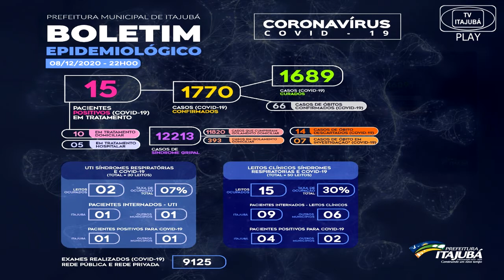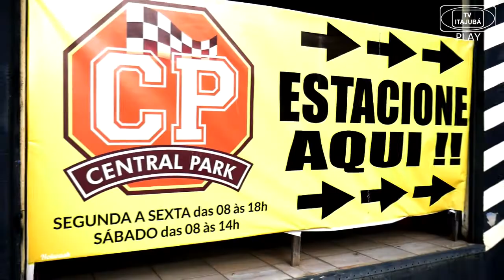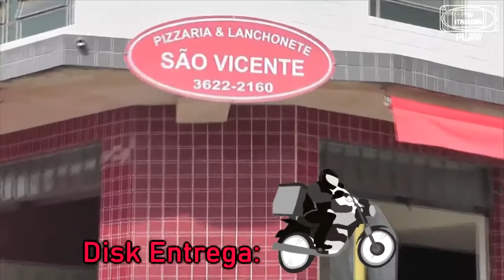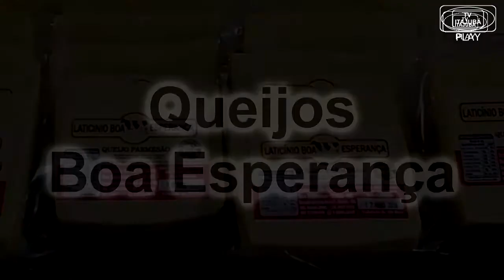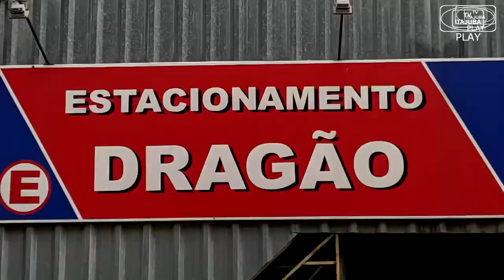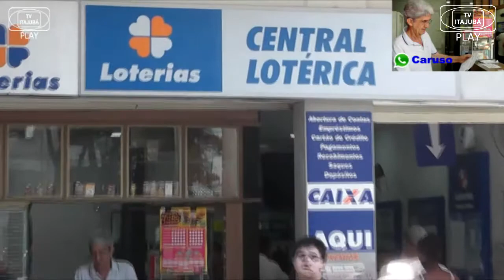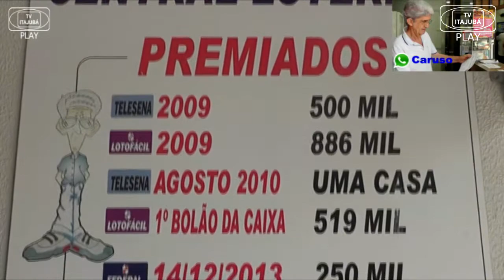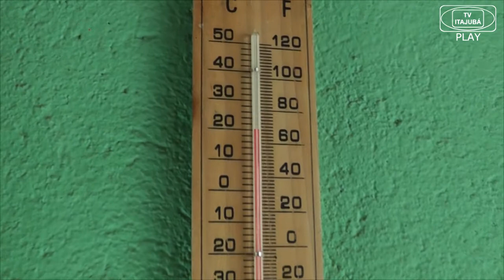JORNAL DE ITAJUBÁ - 09/12/2020